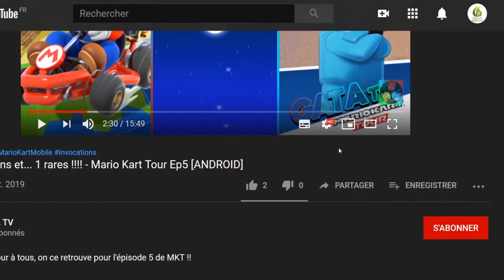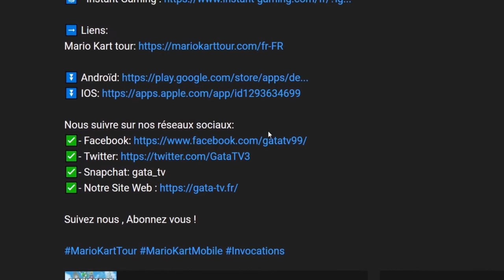⚔️ Combat/Astuce : Rise of Cultures - La Stratégie Gagnante "Découverte" [ANDROID]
Bonjour à tous, on se retrouve  aujourd'hui, pour le test de Aspire : Rise of Cultures - La Stratégie Gagnante

Construis des cités épiques et explore de nombreuses cultures. Développe ta civilisation et rejoins un monde multijoueur avancé. Trouve la meilleure stratégie pour régner sur tes terres, et découvre les plus célèbres cultures de l'humanité. Fais preuve d'initiative et de stratégie pour accélérer le développement de ta civilisation.
Inspirées de l'histoire des anciennes civilisations, diverses colonies culturelles viendront étoffer ta carte du monde. À l'époque de la Grèce antique, tu devras t'installer en Égypte pour aider ta ville principale à prospérer. Utilise des produits égyptiens pour étendre ton influence sur le continent et au-delà. Fais alliance avec la Chine impériale pour obtenir tous les matériaux nécessaires à l'avènement de ta ville à l'époque de l'Empire romain. Affronte les plus célèbres chefs de guerre de l'histoire, tels que le roi Minos, Léonidas ou encore Hannibal, au cours de batailles stratégiques JcE.
Fais la connaissance de personnages historiques. Combats aux côtés de César et observe les mystérieuses traditions égyptiennes en compagnie de Cléopâtre. Recherche de nouvelles technologies avec Einstein et sers-toi de la science pour développer ta ville. Choisis la meilleure tactique pour conduire ton peuple à la gloire. Découvre Rise of Cultures !

CARACTÉRISTIQUES

★ Agrandis ton empire : CONSTRUIS plusieurs villes avec différentes civilisations !
★ Débloque différentes CULTURES et écris ta propre histoire !
★ RECHERCHE de nouvelles technologies et progresse plus rapidement grâce à la science.
★ EXPLORE de nouveaux territoires ! Parcours la carte du monde et repousse tes frontières.
★ Faites preuve de stratégie dans des BATAILLES JcE. Recherchez de nouvelles technologies de guerre et entraînez vos troupes pour étendre votre influence plus rapidement !
★ ÉCHANGEZ des marchandises avec vos voisins. Vous avez du bronze et votre voisin produit de la laine ? Faites prospérer votre empire en développant de bonnes relations commerciales !

Rise of Cultures peut être téléchargé et installé gratuitement.

🔸 Série : Aspire : Rise of Cultures
🔸 Développeur : Innogames
🔸 Genre :  Statégie
🔸 Éditeur : Innogames

🔹 Console : Android
🔹 Classe d'âge : 7
🔹 Manette : -
🔹 Taille : 340Mo sans les mises à jours régulières